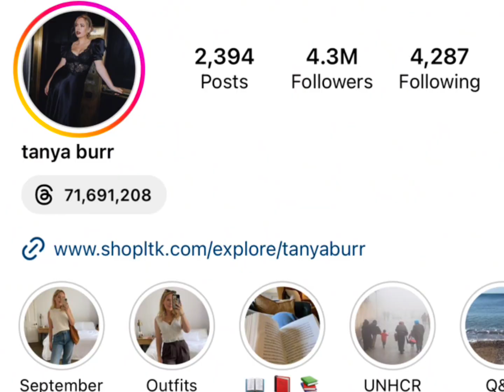Carter Sharer Vs Tanya Bur Real Age Lifestyle Biography